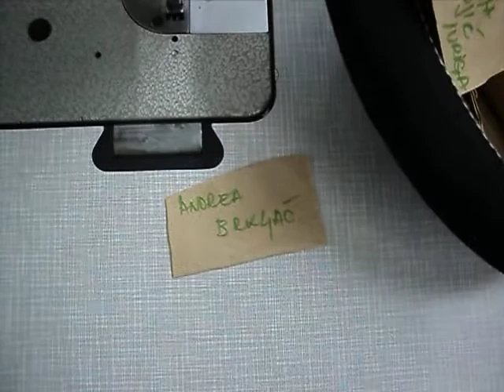Share&Win | 014.Winter Collection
Zadnja SHARE&WIN | MANTRA igara za ovu godinu!!!

Ovaj put smo delili nešto po izboru iz 014. MANTRA Winter Collection.

Svi koji ste JAVNO podelili sliku na svom FB zidu ste se našli u novogodišnjoj kapi, a pobednik je: ANDREA BRKLJAČ.

Hvala svima na učešću, vidimo se sledeće godine na sledećem SHARE&WIN.